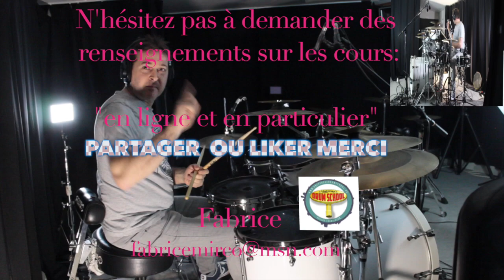Drum solo 160 avec et sans métronome "développer des cycles et des phrases"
Voici un solo le 1er sans métronome après je vous laisse la version avec métronome ,

j'ai mis quelques explications qui me paraissait importante même si  ce n'est qu'un solo

Fabrice